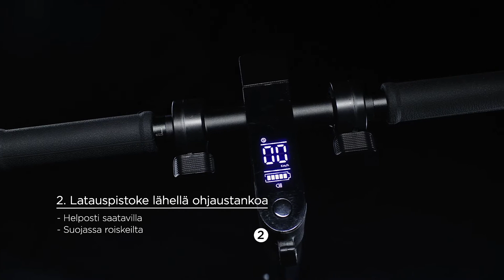E-WAY E-250 - FINLAND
E-Way is a Norwegian electric transportation brand own by Wilfa. We have a large selection of electric scooters to suit everyone: from light scooters to models with up to 75 km range and extra powerful motors for quick acceleration and unmatched uphill capabilities. E-Way is equipped with innovative features that make your everyday ride easier, such as a locking ring for added security, bag hook, convenient charging port placement and a big, informative LED-display.